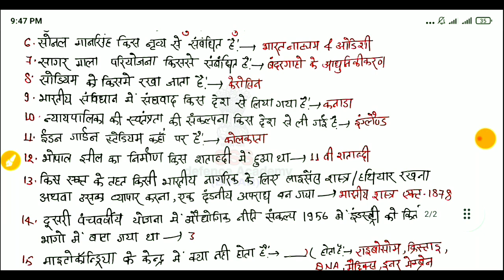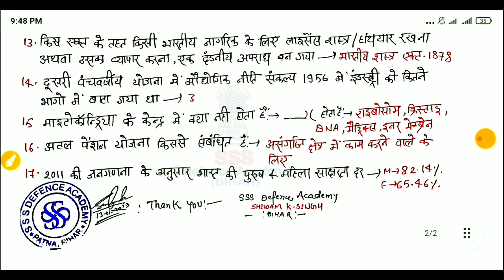SSC gd exam analysis 13 Jan 2023 (2nd shift)/SSC gd exam analysis 2023/SSC gd asked GK gs 2023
➡️Army(gd,tdn,clk,tec+ civilian) original question paper pdf   2015 To 2022:-
PDF buy करने के लिये 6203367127 पे WhatsAppकरे